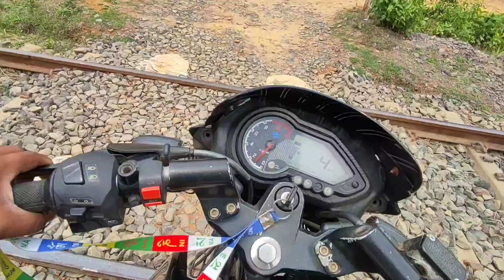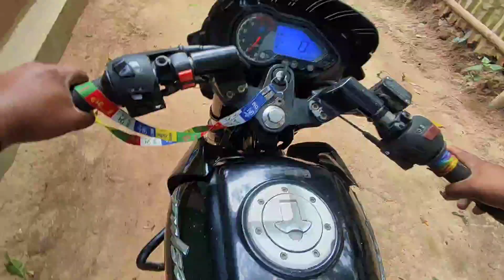Eid-Mubarak Guys, 🌪️ Tornado Day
🤘"Welcome to Asman Vlogs! I'm Asman and I love to share my experiences and adventures with the world. Join me on my journey as I explore new places, try new things, and document it all in my vlogs. Whether you're looking for travel inspiration, lifestyle tips, or just want to see what I'm up to, be sure to hit the subscribe button and turn on notifications so you never miss a video. Let's create some memories together!"

FOLLOW ME________+